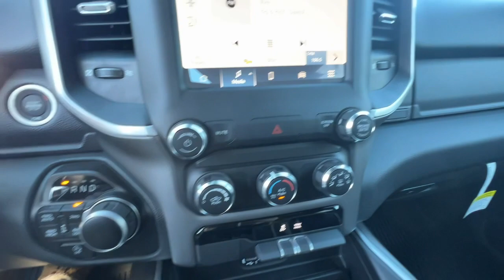2022 Ram 1500 Lee's Summit, Kansas City, Greenwood, Blue Springs, Raytown 295111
Billet Silver Metallic Clearcoat New 2022 Ram 1500 Big Horn/Lone Star available in 1051 SE Oldham Parkway, Lees Summit. Missouri at Lees Summit Dodge. Servicing the Lees Summit, Kansas City, Greenwood, Blue Springs, Raytown, MO area.